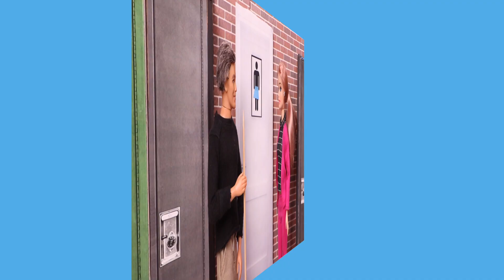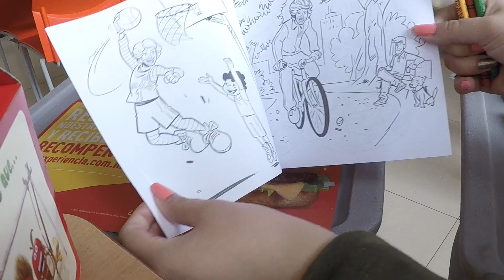PRINCESAS NO PRINCESAS! Episodio 8: Secretos en Cabaña Abandonada! - Historias Fantásticas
Otra de tus series favorita de Historias Fantásticas está en sus últimos episodios, en Princesas No Princesas más Secretos serán descubiertos gracias a una Pijamada en la Cabaña de la nueva amiga de las Princesas. Las chicas que estaban encerradas en el baño son rescatas por Jessica una de las estudiantes más inteligentes. Las chicas le toman confianza a Jessica y la hacen partícipe de su grupo. Jessica les cuenta a las chicas sobre la magia y al principio están escépticas de la situación pero cuando Jessica les dice que conoce de magia porque su mamá, la directora, perteneció a un grupo rebelde de magia. Las chicas aceptan apoyar a Jessica.

Si te perdiste los primeros Episodios de Princesas No Princesas los puedes ver aquí:

Si te gusto esta  serie también podemos sugerirte nuestra serie de estreno "Los González" que estamos seguros que te encantará!!!

Historias Fantásticas es un canal de historias con juguetes en español que tiene la finalidad de entretener a chicos y grandes por igual. Princesas No Princesas es una serie hecha con Juguetes de Disney y Barbie.